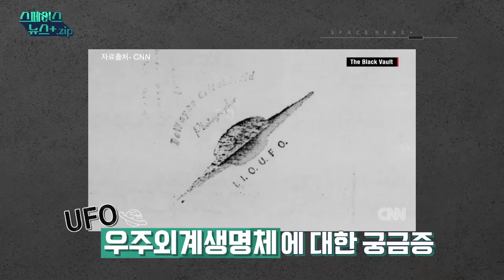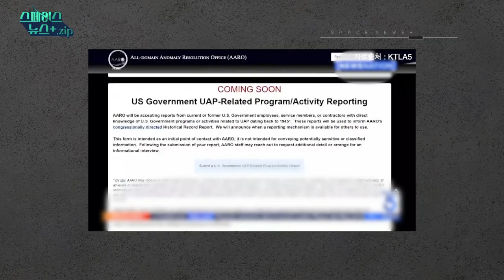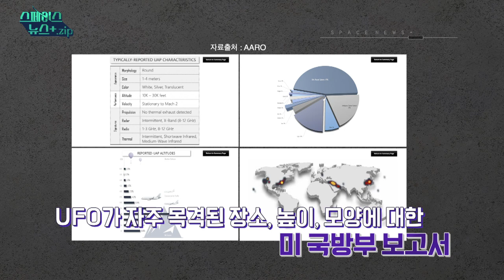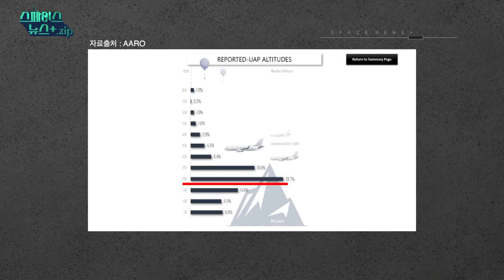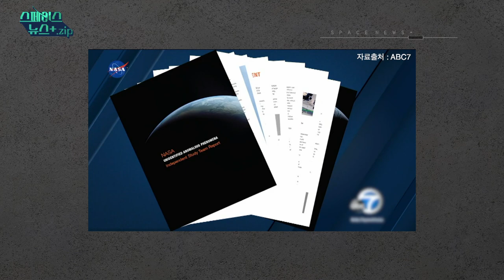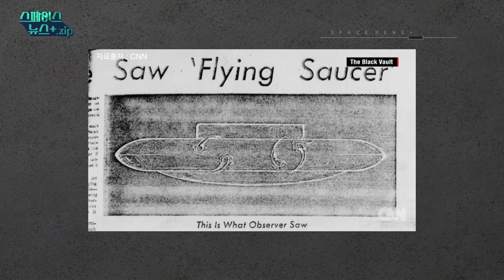미국이 절대 공개하지 않는 기밀👽, 우주외계생명체는 있는가?.zip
외계인👽?? UFO🛸?? 그거 다 판타지 아니었어❓
이번 스페이스뉴스 주제는 "우주외계생명체는 있는가?"입니다.

현재까지 미확인 비행 물체들이 세계 곳곳에서 발견되었다고 합니다😲
미국에서는 UFO를 국가 안보에 위협이 된다고 판단하여
굉장히 진지하게 연구하고 있다고 하는데요
인간이 만든 기술이 아닌 우리가 모르는 미지의 세계에서
정말 미확인 물체가 있다고 하니
궁금하기도 하고, 한편으로는 걱정도 되긴 합니다😅

미국이 절대 공개하지 않는 기밀👽, 우주외계생명체는 있는가?에 대해 알아봅시다

0:00 오프닝
0:58 우주외계생명체, 진짜 있나요?
4:59 우주외계생명체, 미국의 입장은?
7:38 우리나라에서 발견된 UFO
9:39 미국과 UAP(미확인 공중 현상)
13:38 러시아가 목격한 우주외계생명체

더 많은 우주관련 소식을 보고 싶다면?